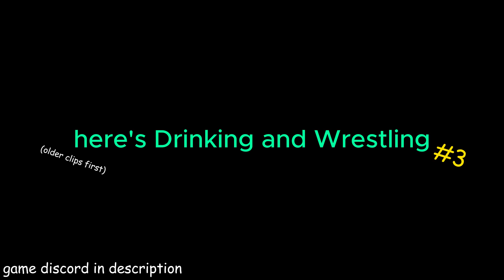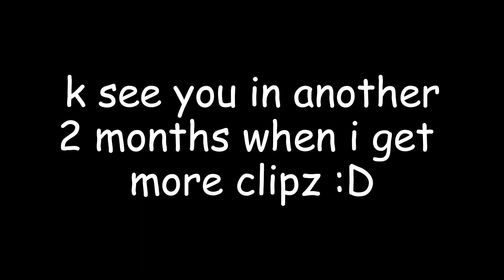Drinking And Wrestling #3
dumbshit ass compilation of this silly game, some clips are smooth combos, others are laughable bullshit because of unity physics, but all are hand picked from the pile of 8 gazillion clips i got